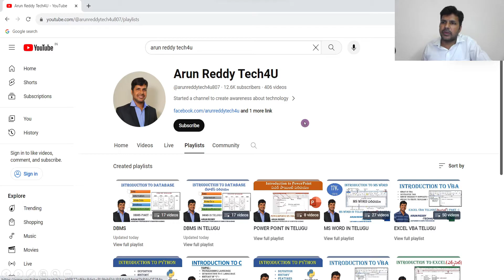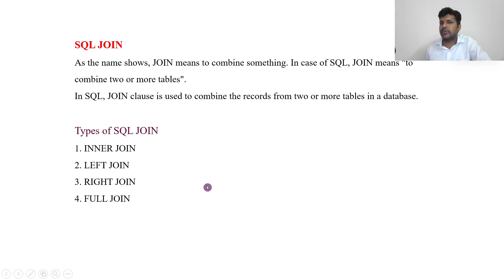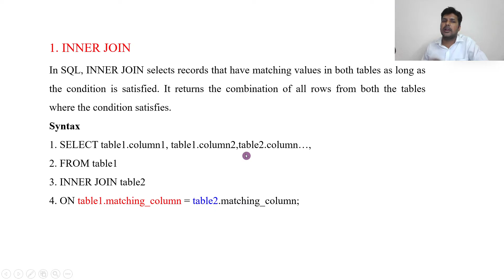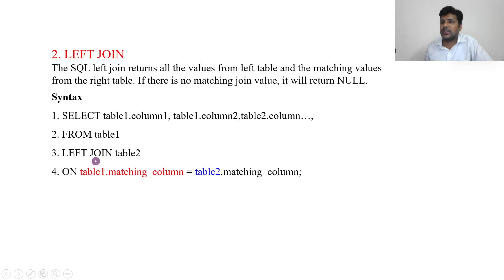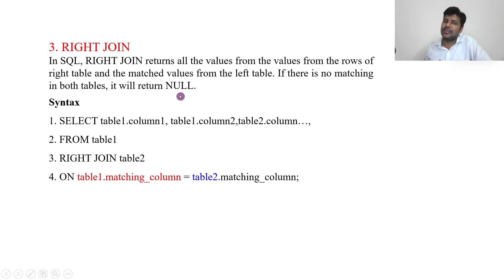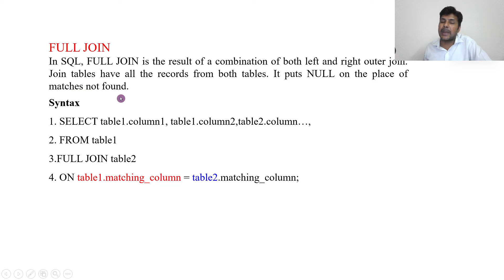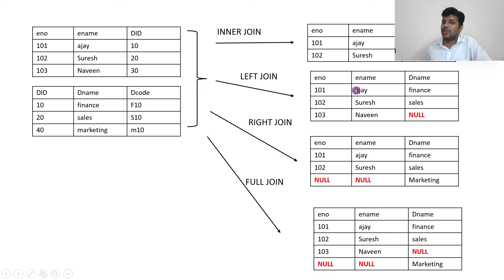DBMS IN TELUGU PART 18 - SQL JOINS IN TELUGU | TYPES OF JOINS IN SQL TELUGU